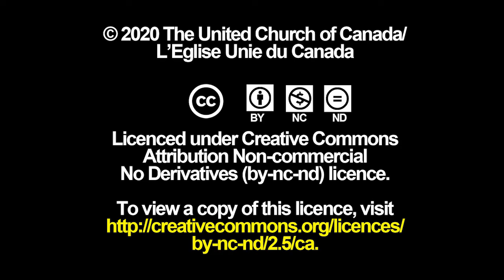Followup to the Easter Appeal from Moderator Richard Bott.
A recent Easter letter sent to people who have previously given gifts to Mission & Service was written very early in January and mailed before we knew how COVID-19 would affect everyone's lives. Apologies, and thank you for taking the time to watch this message.